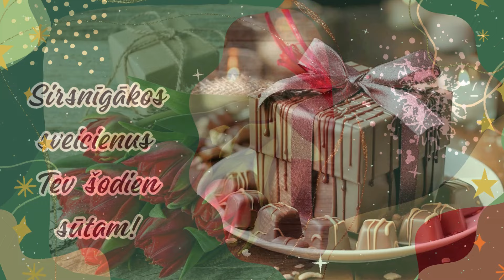Sirds Silts Sveiciens Vārda Dienā!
Lai saules stari tevi glāsta,
Lai diena tev par mīlu stāsta.
Lai putni svētku dziesmu dzied,
Lai baudot prieku saule riet.
Lai acīs spoži laime mirdz,
Kad sveicam Tevi mēs no sirds!
Sirsnīgākos sveicienus Tev šodien sūtam!
Izbaudi savus svētkus no sirds!
Daudz laimes Vārda Dienā!

💜NODARBĪBAS💜

Mīlestības Ceļš

📲 Piesakies FB grupai:
Mīlestības Ceļš

Video kopsadarbībā:
Inga Žentiņa
Laila Savina

Pasta adrese:
Inga Zentina
T0E 0A1
Canada